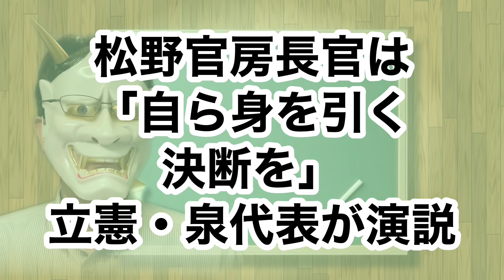【外道め】買収の梅谷議員、刑事告発されるも、岡田幹事長、泉健太が微妙。相変わらず身内びいきのダブスタ政党だなあ…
そもそも、日本酒を有権者に配ってる段階で、相当問題なわけで、しかしながら本人が記憶を整理する時間が必要か言ったり、捜査があるから結果出てからとか、言ってることがダブスタなんだよね、立憲民主党は。俺、こういうダブスタきらいやねん。

目次
0:00 冒頭
0:39 買収の梅ちゃん
3:10 告発される
4:25 ダメダメな執行部

▼Amazon（正しさの商人、の続編。気になってる。）
▼Amazon欲しいものリスト

▼参考資料：
・TBS

・梅谷守日本酒問題で、立憲民主党県連や米山隆一らがぶち切れ。岡田幹事長がいつまでたっても何もしてないことが判明か？泉健太の責任問題では？
・泉健太爆弾発言？政倫審も証人喚問も無駄扱いか？じゃあ、一体何のためにキックバック騒動を国会で？？
・榛葉幹事長、小池百合子騒動に応える。そして国民民主党、乙武推薦決定